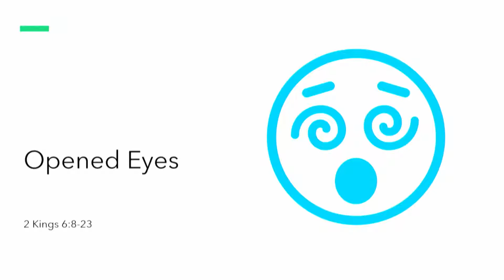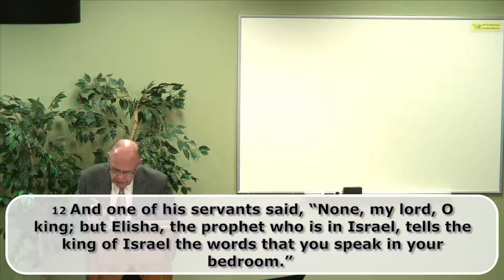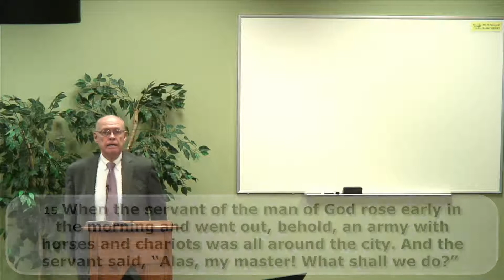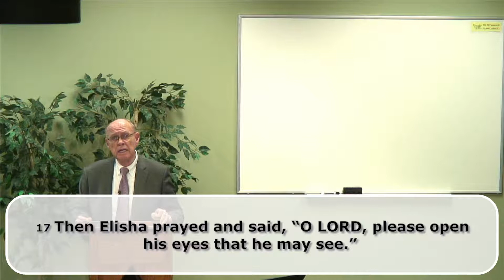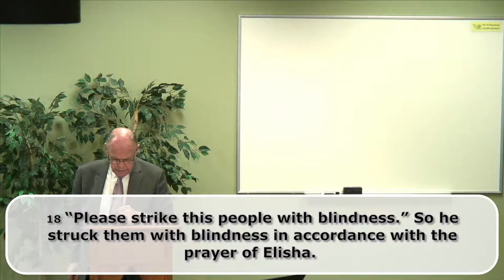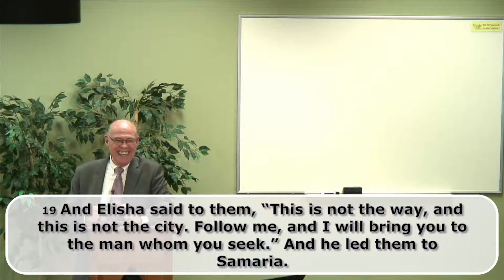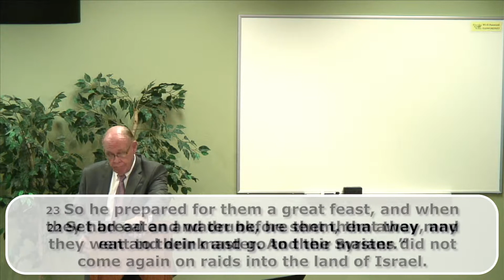Covenant on the Ground Bible Study with John N Oswalt - 2 Kings 5-6, Part 3